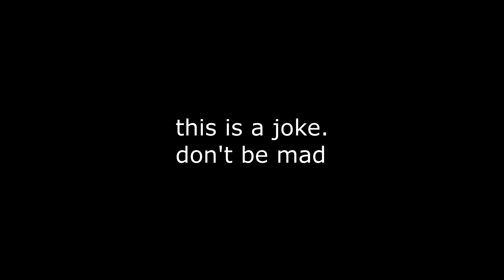Android running on Windows Phone 10 Lumia 532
hope you like it :p